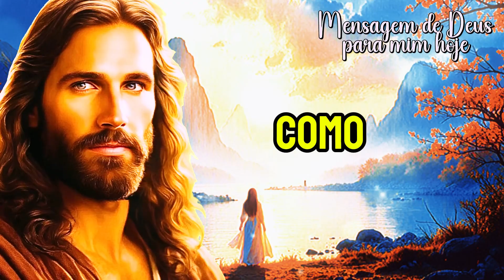🛑SEU DESTINO ESTÁ DECIDIDO POR DEUS VOCÊ PRECISA SABER URGENTEMENTE!🛑MENSAGEM DE DEUS PARA MIM HOJE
"Mensagem de Deus para Mim Hoje" é um canal dedicado a trazer inspiração e conforto espiritual para sua vida diária. Aqui você encontra mensagens de Deus para iluminar seu dia, fortalecer sua fé e trazer paz ao coração. Cada vídeo é pensado para oferecer um momento de reflexão e conexão com a palavra divina, ajudando você a se sentir guiado e abençoado em qualquer situação.

Assine o canal para receber mensagens diárias de Deus , palavras de fé e esperança , e reflexões cristãs que podem transformar o seu dia. Que as vitórias de Deus estejam sempre com você!